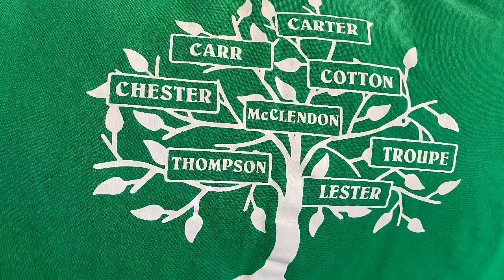FAMILY FUN FOR THE 4th of July 2022